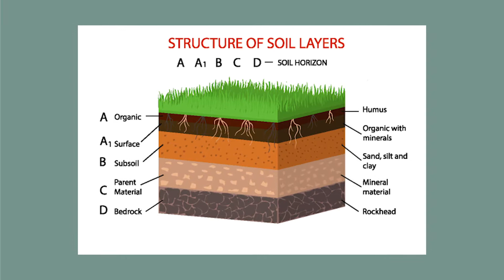Manejo de Solos em Propriedades Rurais - Prática de Campo | Catálogo Interativo SENAR-PR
Você sabia que 33% dos solos do mundo estão degradados? Você pode contribuir para mudar esta triste realidade de diversas formas. Uma delas é participando do curso Manejo e Conservação de Solos em Propriedades Rurais. Você irá conhecer os tipos de solos de sua propriedade, bem como suas fragilidades e potencialidades.
Também irá aprender técnicas que irão ajudá-lo a tomar decisão sobre o manejo correto a ser adotado para cada tipo de solo. Ao final do treinamento o participante terá condições de identificar problemas de solo em sua propriedade e encontrar a melhor técnica para conservar suas qualidades naturais.
São técnicas que melhoram a capacidade produtiva do solo, geram maior rentabilidade e qualidade de vida para a família rural.
Os cursos do SENAR-PR são gratuitos e com entrega de certificado ao aluno.